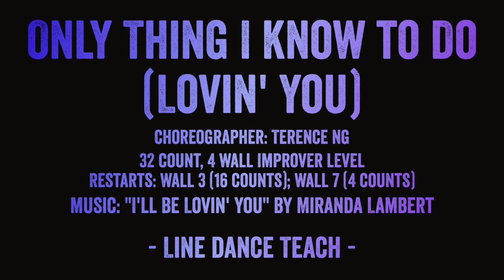Only Thing I Know to Do (Lovin' You) Line Dance Teach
Walk through and 1 wall demo of the line dance "Only Thing I Know to Do (Lovin' You)" by Terence Ng